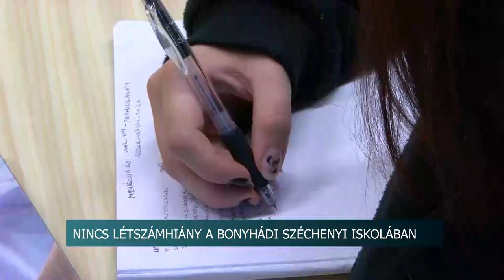Zökkenőmentes tanév a bonyhádi Széchenyiben - a pedagógus és a gyermeklétszám is megfelelő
Nem tapasztalható tanárhiány a Bonyhádi Széchenyi István Iskolában és a szakos ellátottság is teljes - tudtuk meg Steiner Krisztián József intézményvezetőtől. Az első osztályos csoportokban az idén is a korábbi évekhez hasonló létszámmal kezdődött meg az oktatás.